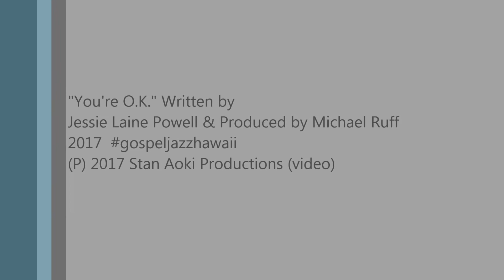Jessie Laine Powell-"Live" in Studio-"You're O.K."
This is a "live" studio video of Jessie recording in Kauai, Hawai'i doing "You're O.K." an original song written by Jessie Laine Powell. Pre-release track recorded on Nov. 2017.